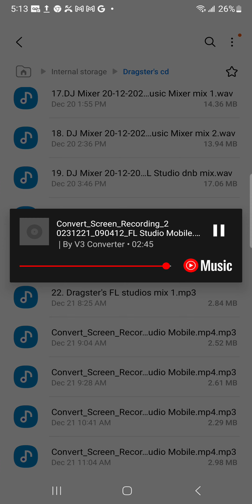Dragster's FL studios mix 2